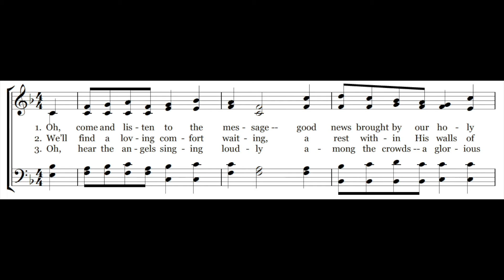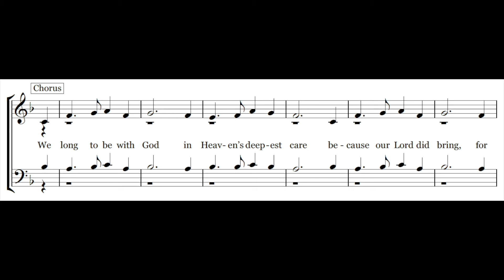We Long To Be With God - Melody & Lyrics - Piano Instrumental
This video provides the lyrics and melody for the hymn "We Long To Be With God", a Carole Obrecht Collection original song written for a cappella singing during worship services. This hymn is listed up on CCLI as song # 7089911 and the theme is One Day We’ll Find.  We hope this hymn brings you joy and encouragement in your daily walk.

350-song Hymnal Book on Amazon

Questions?